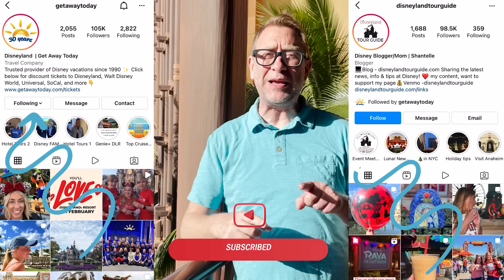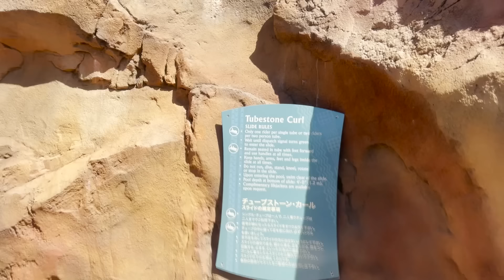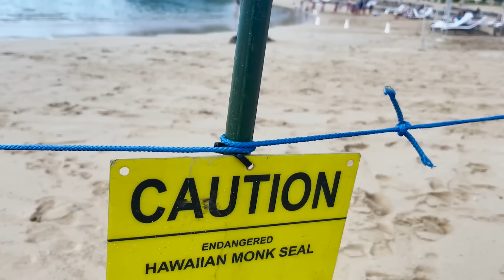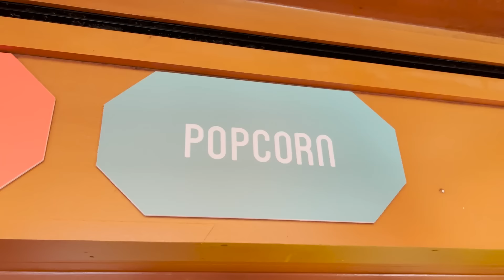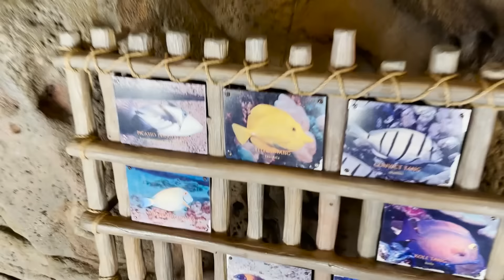ULTIMATE GUIDE To Disney's HAWAII Resort! The BEST Top 12 Things You MUST Do At Aulani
Have you ever wondered what there is to do at Disney's Aulani resort? Well wonder no more. Today on Provost Park Pass we are going to show you the top 12 things to do at Disney's Aulani Resort.

Use the links below to get your best prices on Disney Tickets.

Use the link below to get the best prices on Disney and Disney's Aulani Vacation Packages

Thank you to our Patreons for supporting us! We love you!

If you want to become a Patreon and receive a bonus video every Sunday night where Amanda and Chris answer your questions you can sign up here for as little as 3 bucks a month.

0:00 Introduction
0:15 How To Win A THOUSAND Dollar Credit For A Dream Vacation
0:56 Lazy River
4:17 Water Slides
6:45 Beach Day
10:05 Treats!
14:15 Snorkeling With Fish At Rainbow Reef
15:54 Feed Fish At Rainbow Reef
17:42 How To Book Your Aulani Vacation
18:18 Romantic Dinner
18:29 BUT First The Great 2022 Tank Top Controversy
20:07 Win Win Situation
20:50 Back To The Romantic Dinner
27:05 FREE Ukulele Lessons
29:37 Aulani Luau
34:48 Storytellers By The Pool
35:31 Character Breakfast
36:54 Download The Aulani App
37:06 Scavenger Hunt
38:25 Spend Time With Family

Platinum:

Jonathan
Anne C
Trace & Jessica G
Rob Moreno
Franky Jr.
Jeff Koeller
Vacation Mode
Sharkbait Muhaha

Professors:

Lola
The Stockett Family
Jeff Maddog
Brandon L
Kimberly Moore
Nicole Kurtiak
Kittel Family
Natalie C
Avery H

Video Edited by Alyssa LaBotz